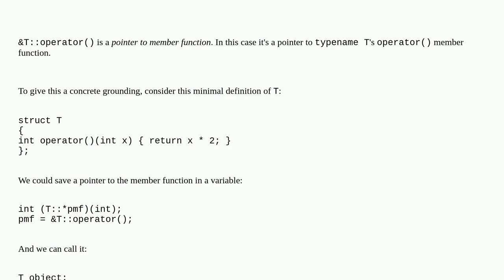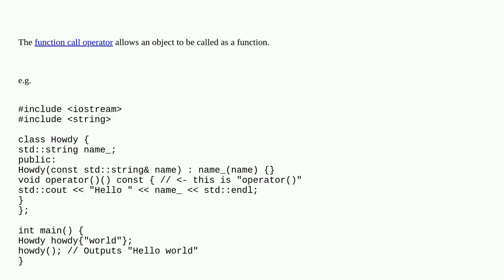What's the meaning of &T::operator() in function traits?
A special thanks goes out to the community

  function-object c++